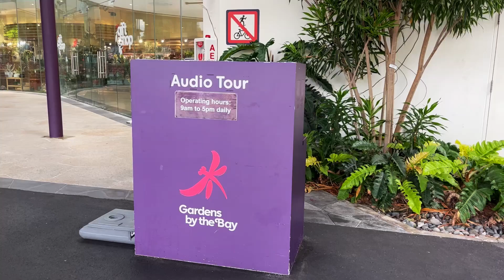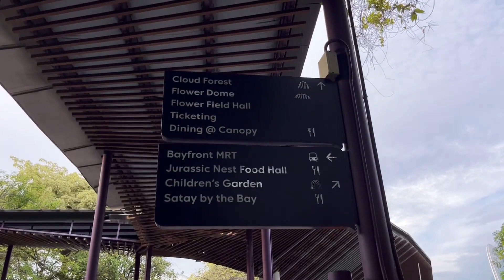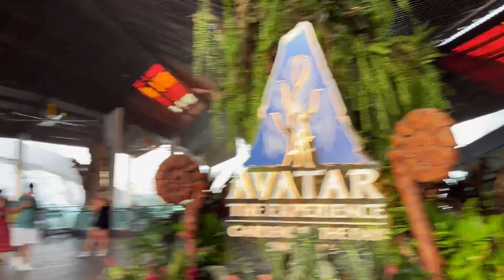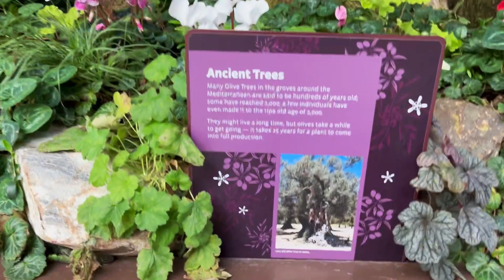Inside Singapore Flower Dome || Christmas Decor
Gigantic air-conditioned glass greenhouse offering themed gardens with many exotic plants.